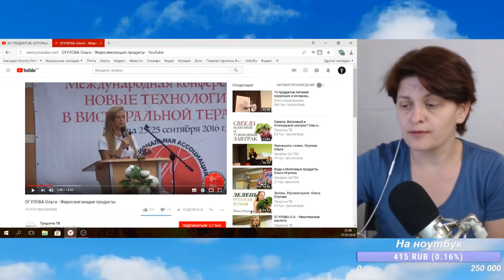Ощелачивание Или Закисление Организма Детокс Антиоксиданты Вред и Польза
Кстати, полезные сториз, по прежнему выходят в ИГ каждый день 😁
✔️ИНСТАГРАМ (запрещён на территории Российской Федерации)